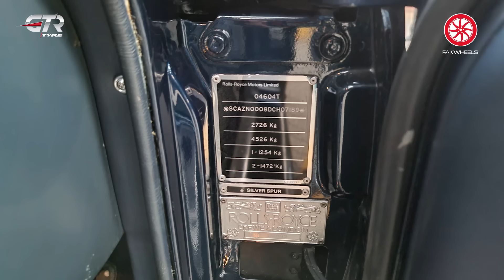Karachi 2 Khyber Classic Car Rally feat Syed Ghazanfar Agha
Journeying from Karachi to Peshawar, a caravan of classic cars makes a captivating stop at Avari Lahore! In this video, we divert our attention to the stunning display of vintage beauties gathered at Avari Hotel, courtesy of a special meet and greet hosted by Amir Ali Dada. Join us as we delve into this showcase of classic automotive elegance, capturing the essence of these timeless vehicles before they continue their adventurous odyssey to Peshawar!